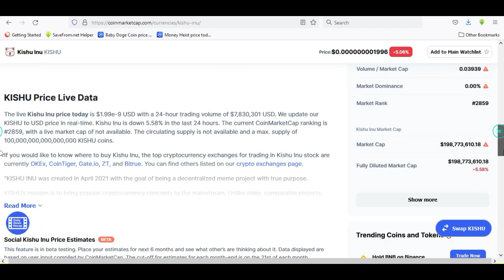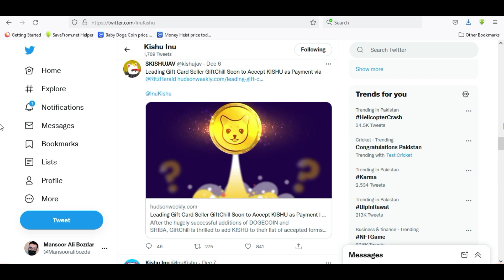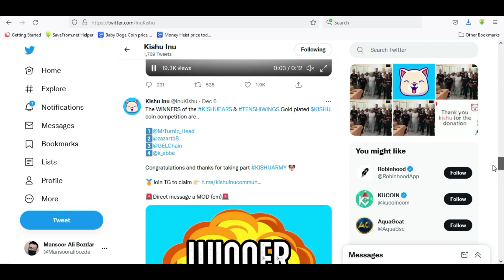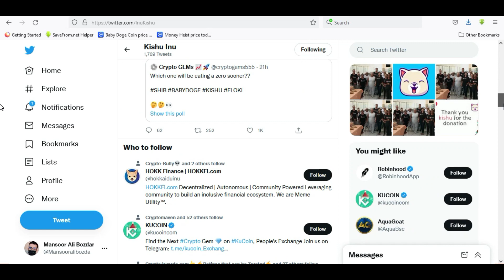Kishu Inu Project K Updates | Kishu Inu Coin News Today | Kishu inu Price Prediction